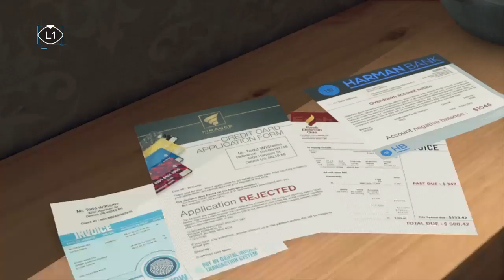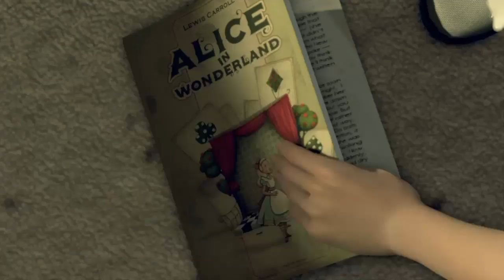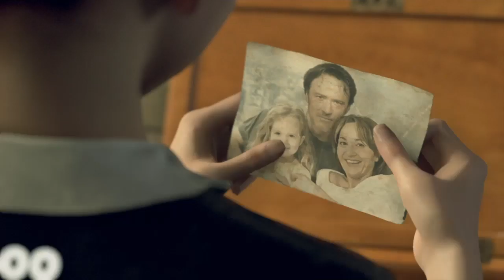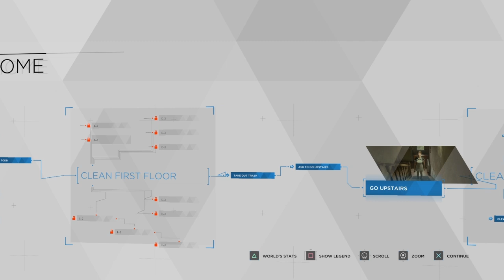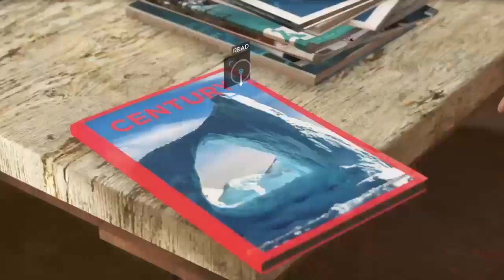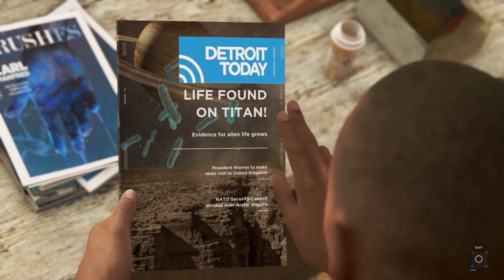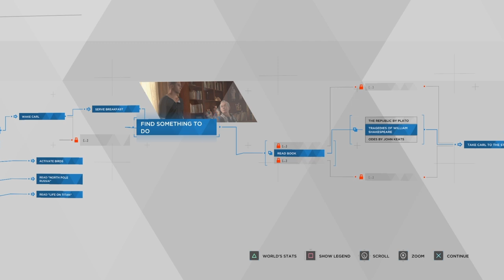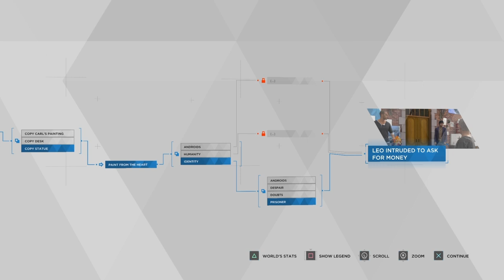Detroit become human part 2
Part 2, have fun and I hope y'all love it.